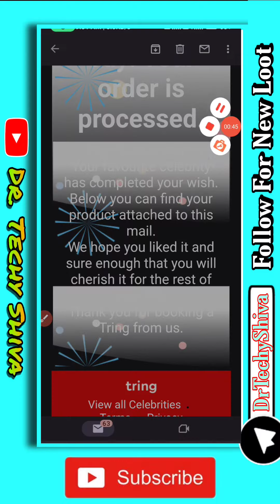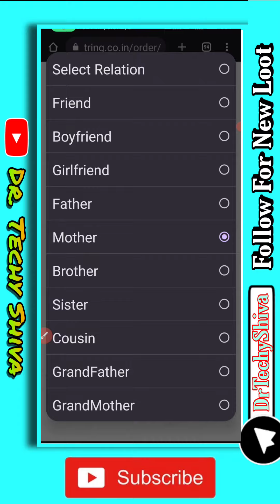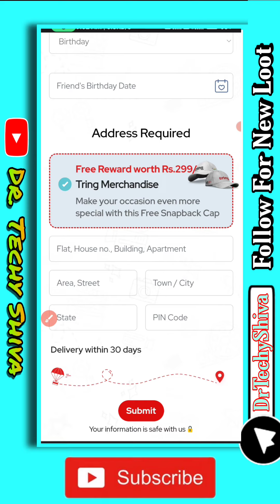How To Order Free Tring Merchandise Snapback Cap 🧢 | Free Shopping Loot | Free products today's Cap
Hello  guy's

about this video:- is video Tring New Loots ke baare me aapko jaankari dene waala hu toh pura video dekho or share jaruri karlena

loctite free sample unboxing
free shopping
free sample
free products
online shopping
today free sample product
free samples
rajveer rupam
free sample product in india
totally free shopping
loctite free sample
free loot shopping
100 chance of getting delivered
new free sample offers
rvr
loot shopping
rvr tech
free loot
unboxing king
sample product
unboxing
Fabindia
Freebies
 free shopping
free goodies
free saman
 free products
 free products
 free products
free samples online free  hindi
boat
boating
travel
sailing
off grid
boat offer
boat lifestyle free offers
tiny house
boat lifestyle discount cod
boat discount
buying a boat
bass fishing
grab bag
online earning
wifi loot
boat stone grenade
boat stone 350 bluetooth speaker review
boat buyers
trakin trading
boat offer code
rohit raj himanshu
snapbuy online
snapbu
today boat offer
boat smartwatch